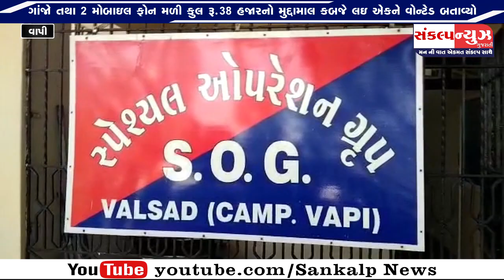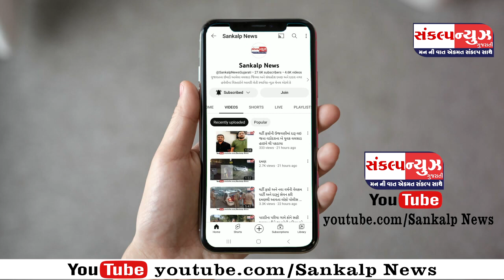SANKALP NEWS 25 SEPTEMBER 2024